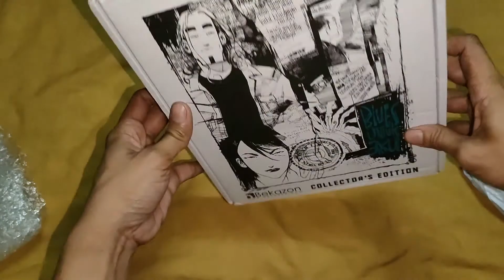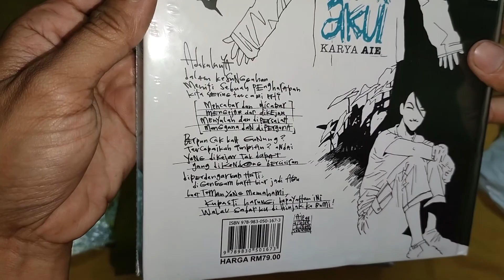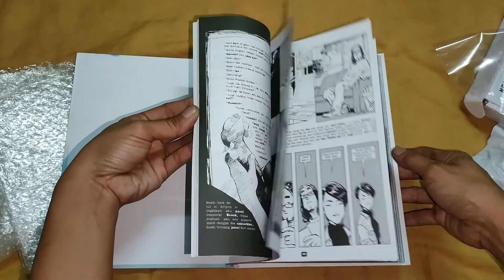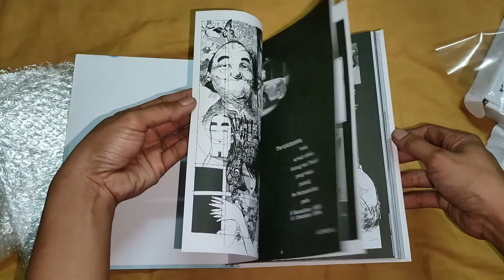Unboxing "Blues Untuk Aku" | AIE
Kali ini unboxing buku "Blues Untuk Aku", sebenarnya buku dah lama sampai cuma tiada masa nak buka bungkusan. Dan sekarang baru ada kesempatan buat video dan buka bungkusan. Harap korang enjoy menonton video yang tidak seberapa ini.

Music

🎶 MUSIC CREDITS